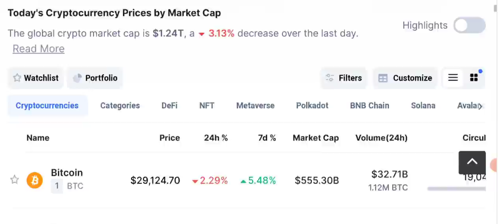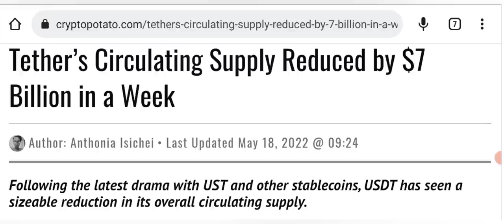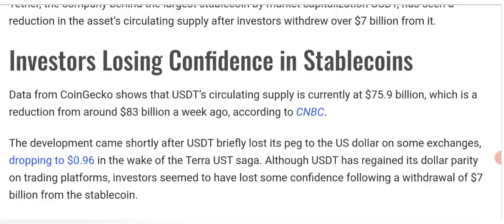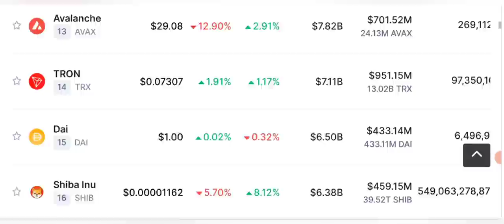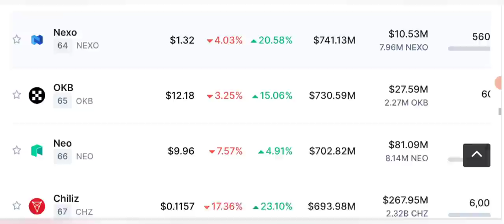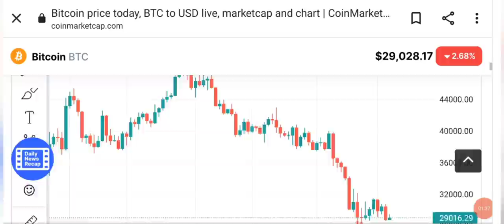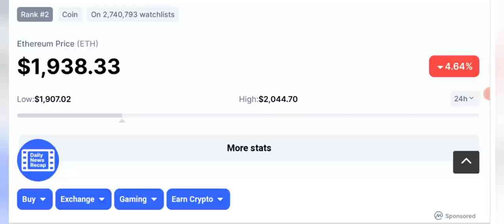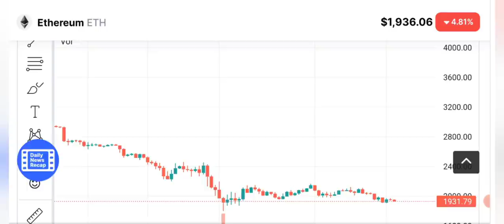USDT CRASH like UST ? CRYPTO NEWS TODAY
Asalam o alikum dear viewers, today i am here with you to discuss the latest crypto Market news,  I will also discuss the price prediction and technical analysis of Bitcoin.

Tether’s Circulating Supply Reduced by $7 Billion in a Week.
Tether, the company behind the largest stablecoin by market capitalization USDT, has seen a reduction in the asset’s circulating supply after investors withdrew over $7 billion from it.

Investors Losing Confidence in Stablecoins
Tether’s stablecoin reserve has come under criticism, with arguments as to whether USDT is indeed backed 1:1 to the US dollar. Meanwhile, the company has been reducing the amount of commercial paper backing USDT in the last six months.

Will usdt crash ? Just like UST ?